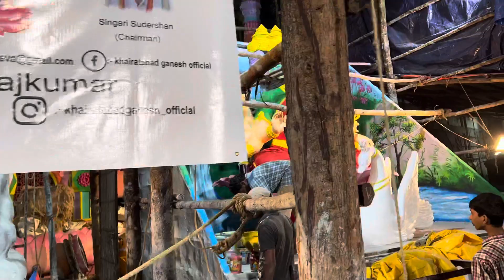khairatabad ganesh making 2022 | india's biggest matti ganapati making